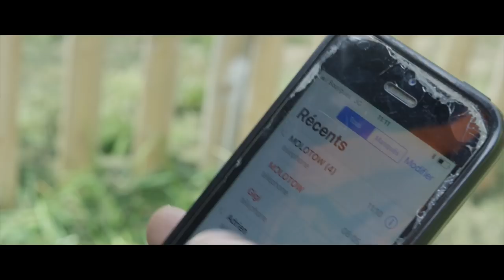MOLOTOW COVERS ALL COLOR - KEJO's "Martin Fisherman Bird" Wall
French graffiti artist KEJO recently painted this piece of an Martin Fisherman Bird on an wooden house in the Normandy using MOLOTOW COVERS ALL COLOR to make sure the paint covers well and fast.

The Martin Fisherman Bird counts only a few these days and is an endangered species.